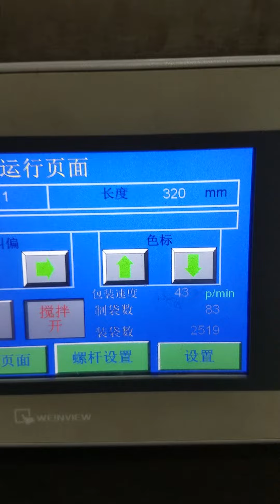Sachet Salt Packaging Machine